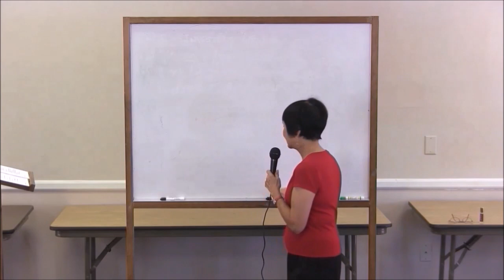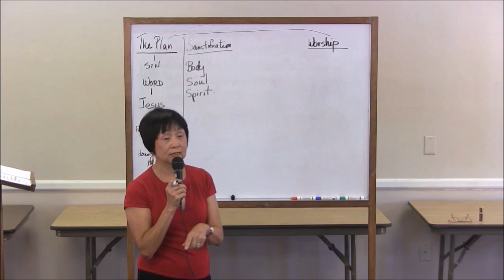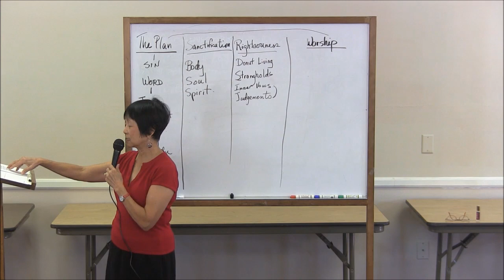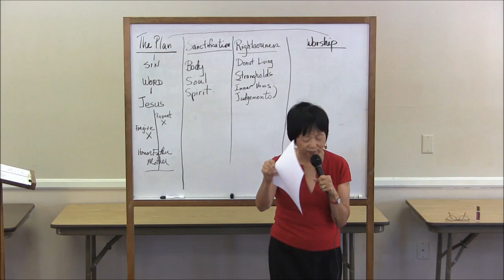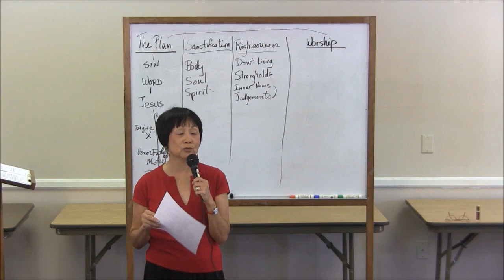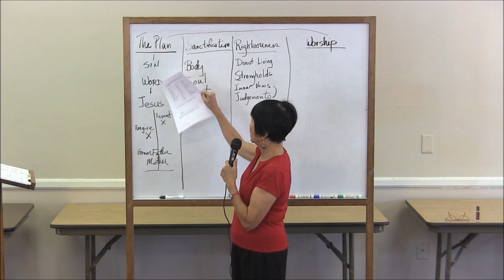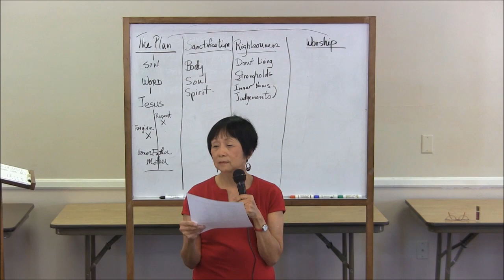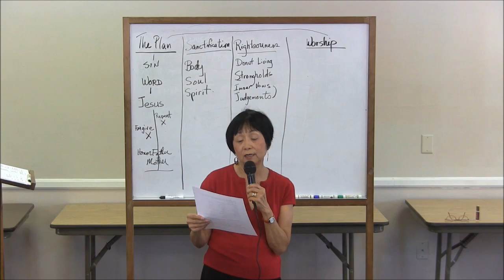The Plan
Session 1 of the Transformation Workshop based on Marcia Chang Vogl's book, "The Path Forward."